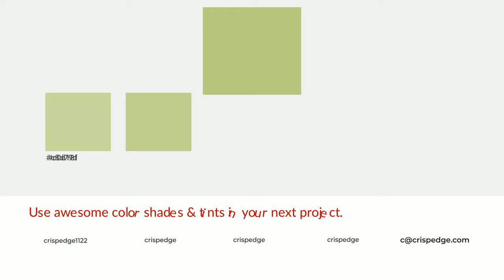Shades & Tints of Alien Breed color b9cc81 A Cool Green color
Shades of Alien Breed color b9cc81 Cool Shades of Alien Breed color with Green hue for your project!

Shades
Hex a4b572

Tints
Hex c0d18f